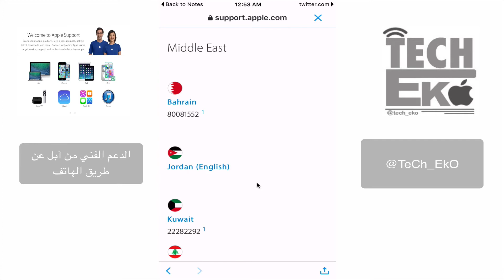الدعم الفني من آبل عن طريق الهاتف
أنستقرام